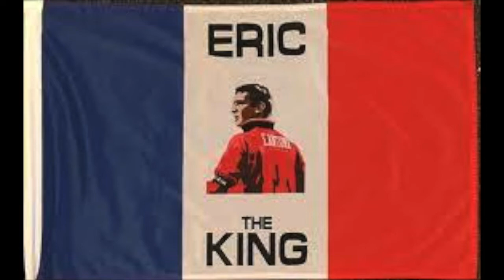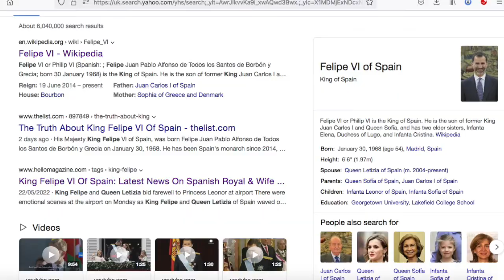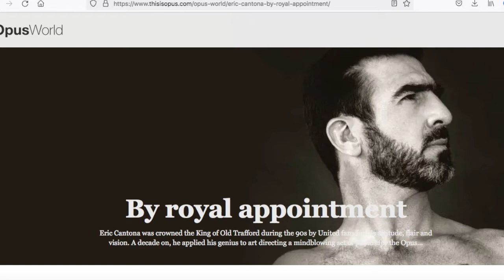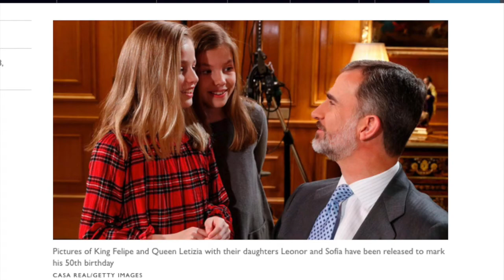MIND BLOWING VIDEO!! Eric "the King" Cantona is King Felipe of Spain!!! Royal Actors!!